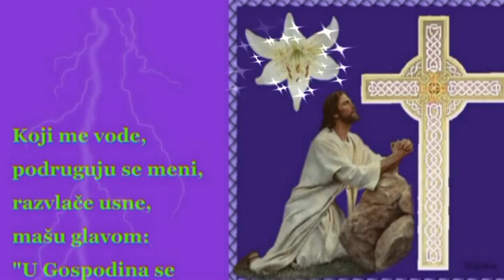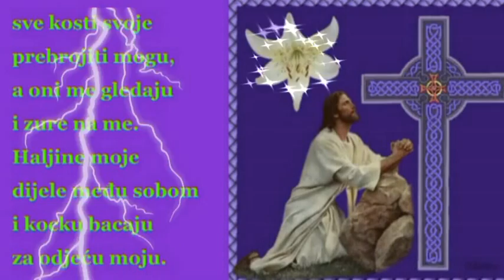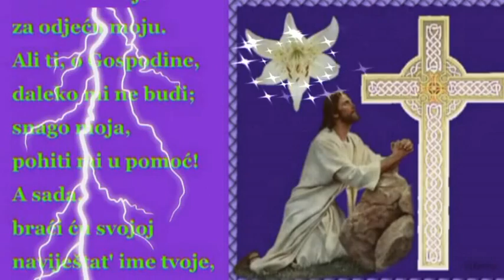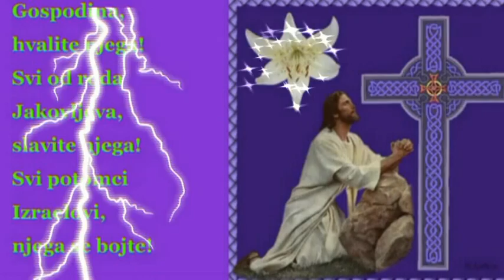✞✞✞KRIST NA MUKAMA✞✞✞ & ▅▇█▓▒░ ĐURO ░▒▓█▇▅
Koji me vode, podruguju se meni,
razvlače usne, mašu glavom:
"U Gospodina se on uzda, neka ga sad izbavi,
neka ga spasi ako mu omilje!"

Opkolio me čopor pasa,
rulje me zločinačke okružile.
Probodoše mi ruke i noge,
sve kosti svoje prebrojiti mogu,
a oni me gledaju i zure na me.

Haljine moje dijele među sobom
i kocku bacaju za odjeću moju.
Ali ti, o Gospodine, daleko mi ne budi;
snago moja, pohiti mi u pomoć!

A sada, braći ću svojoj naviještat' ime tvoje,
hvalit ću te usred zbora.
"Koji se bojite Gospodina, hvalite njega!
Svi od roda Jakovljeva, slavite njega!
Svi potomci Izraelovi, njega se bojte!